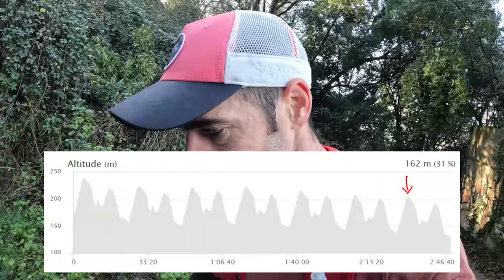Weekend choc à J-14 de la course ! Ep 3 | Road To Senpereko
✅ Vous avez envie de progresser, d'atteindre vos objectifs tout en faisant face à des contraintes d'agenda personnel ou professionnel ? Faîtes appel à mes services de coaching 😉